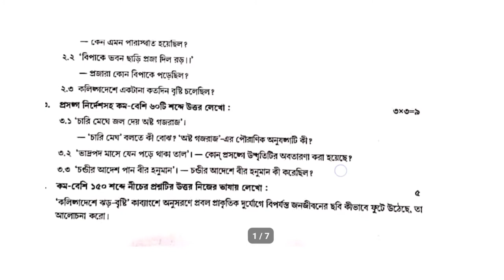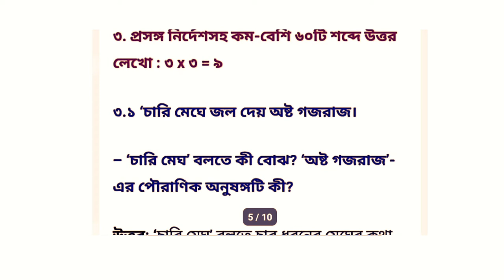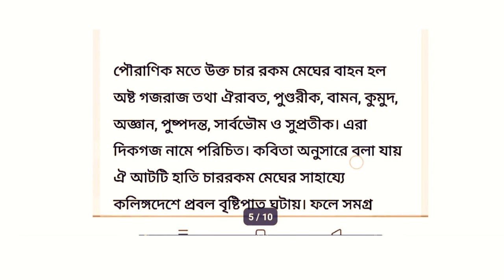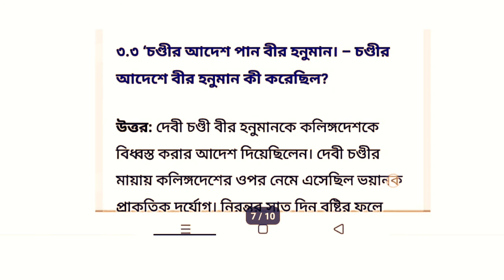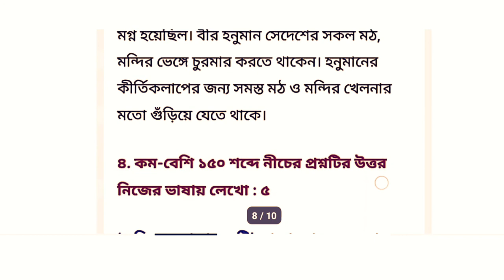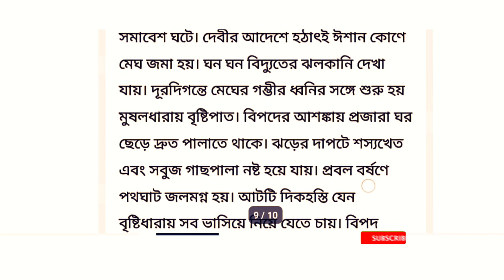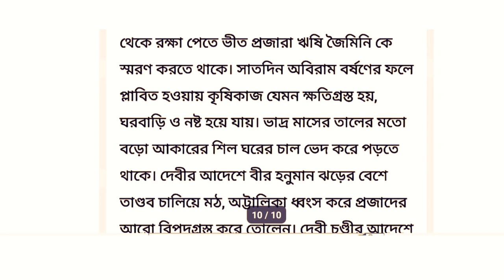Class 9 Bengali Model Activity Task Part 9 January 2022।model activity task class ix Bengali january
2022  সালের নবম শ্রেণির মডেল অ্যাক্টিভিটি টাস্ক সম্পূর্ণরূপে সল্ভ করা আছে // নিচে তার লিংক দেওয়া আছে

STUDY WITH KESAB

সলভ করা আছে

Class 9 Bengali Model Activity Task Part 9 Bengali 2022।model activity task class ix history january

Class 9 Bengali Model Activity Task new january 2022
New model activity task class ix Bengali January 2022
Class 9 Bengali Model Activity Task January 2022
 Class 9 Bengali Model Activity Task Part 9 January
 Bengali model activity task class 9 new january
Class 9 Bengali Science Model Activity Task Part 9 January 2022
 Class 9 Bengali Model Activity Task Part 9 January 2022
Class 9 Mathematics Model Activity Task Part 9 January 2022
 Bengali model activity task class ix